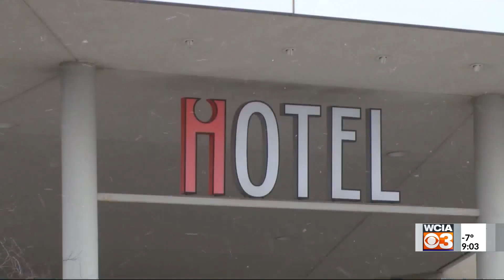Teen arrested after gun drawn during U of I graduation ceremony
It's not often police have to show up to a graduation ceremony, but that's exactly what happened in Champaign on Saturday.